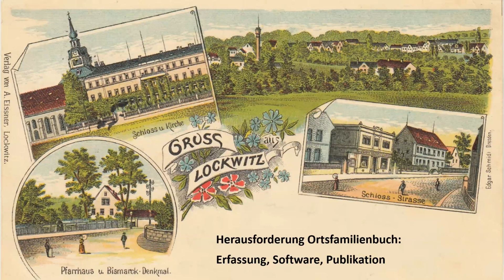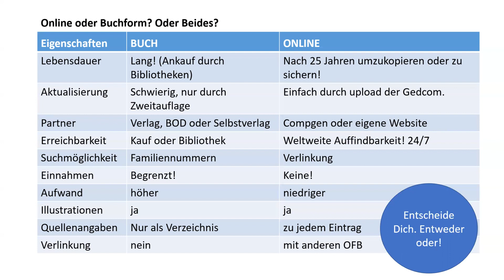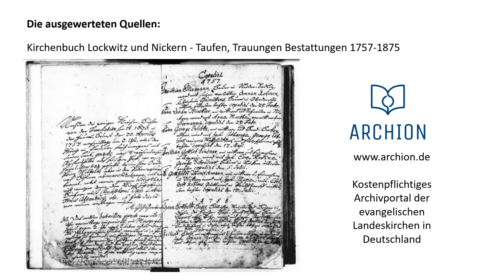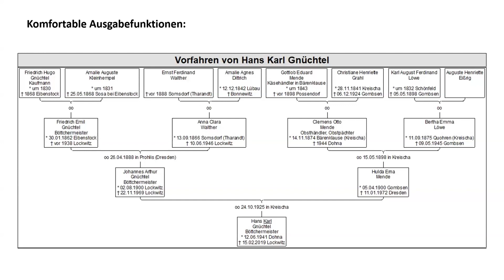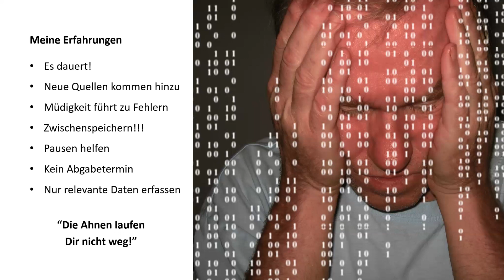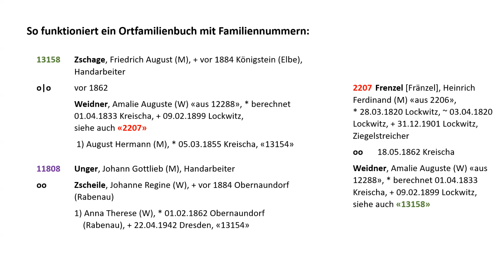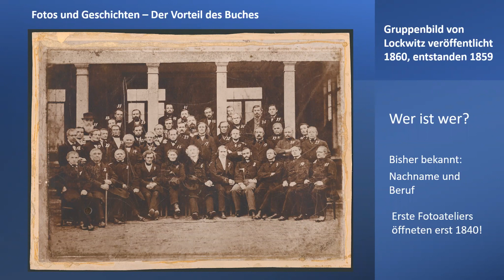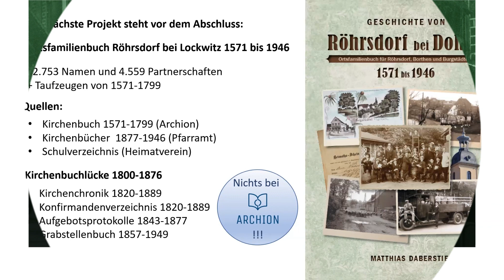HERAUSFORDERUNG ORTSFAMILIENBÜCHER - ERFASSUNG, SOFTWARE, PUBLIKATION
Aufzeichnung des Online-Vortrages "Herausforderung Ortsfamilienbücher - Erfassung, Software, Publikation" mit dem Referenten Matthias Daberstiel beim Ahnenforscher Stammtisch Unna vom 3. November 2022.